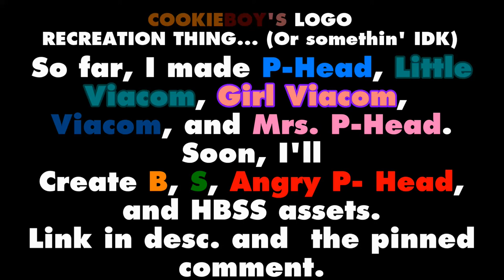I Made Some Logo Assets!!!1!!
Video Copyright Attributions: Every one of my videos is under Creative Commons attributions. That means you can use any of my videos without permission, just as long as you give credit to me.